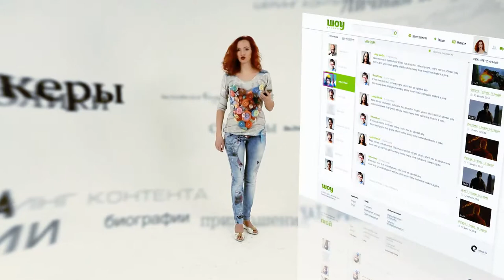ЯтакДУМАЮ Сеня Кайнов Seny Kaynov